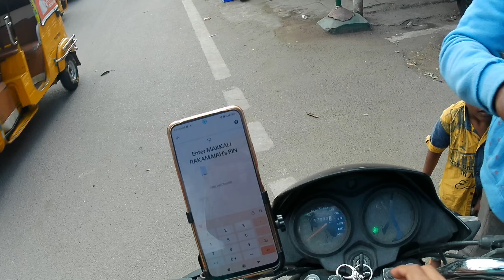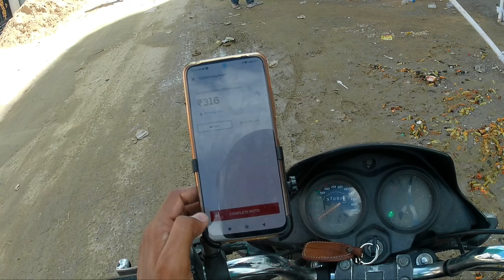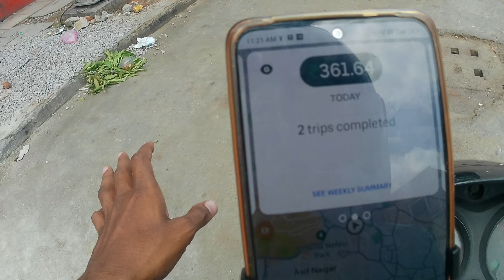The Secret to Earning Big with Just 2 Simple Trips!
In this video, I share my personal journey of how I achieved significant earnings through just two trips. Discover the strategies and insights that enabled me to maximize my income in a short period. Join me as I delve into the details of my experiences and provide tips for others looking to enhance their earning potential.